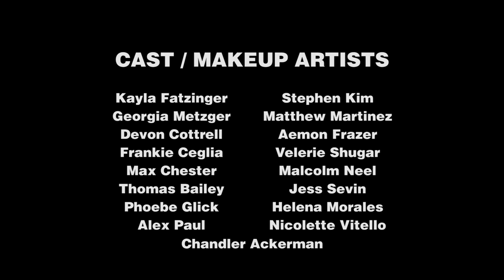"Pigs To The Slaughter"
2016 Boot Camp II, students apply makeup and star in their own short film.

Kent Lamm writes and directs a thrilling tale of a couple teenagers running for their lives from a mad scientist and his crazy experiments. But what happens when the scientist is forced to face his creations? Watch and find out!